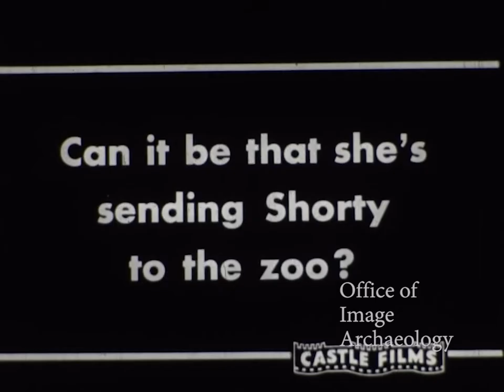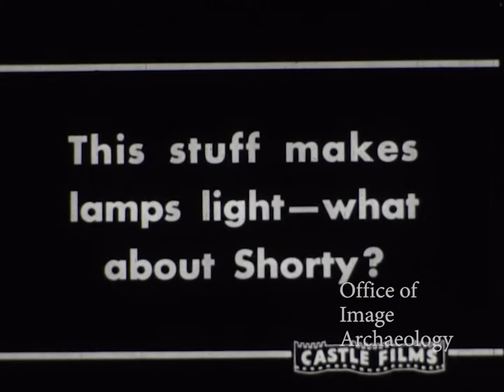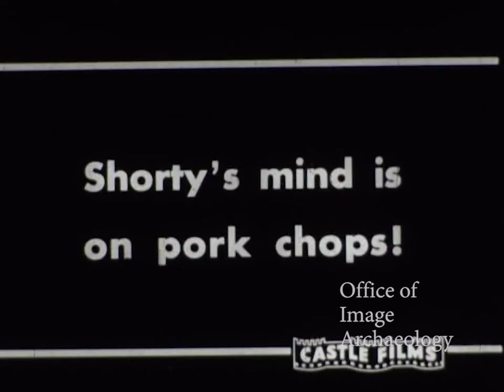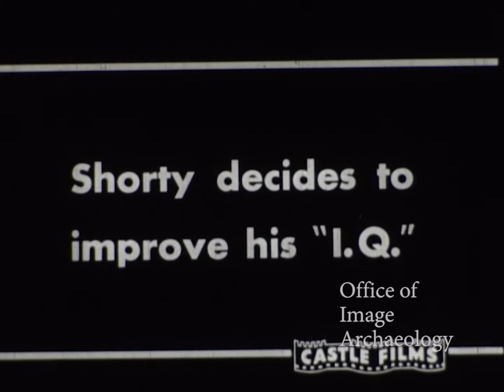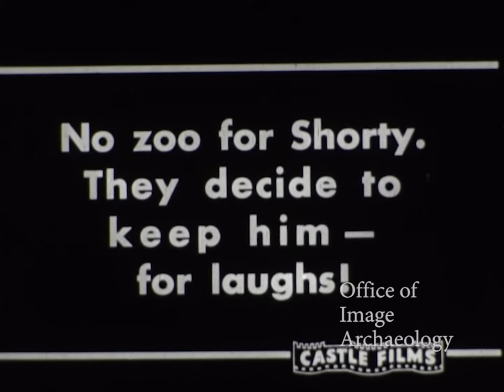1935, CHIMP ON THE FARM, Castle Films or SHORTY ON THE FARM, Paramount, silent film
Paramount originally released this film in April 1935 as "Shorty on the Farm", this was initially released to "home movie audiences" in October 1949 in silent 8mm and silent/sound 16mm formats with this being a silent 16mm version of the film. All of the formats were listed in Castle's catalogs through 1960.
In this film Shorty the chimp makes much mischief on a farm in the early 1930's. We first see the little chimp tasting ink, alcohol and kerosene. Later he has gone missing and is out tormenting the little farm animals while he is on the loose. The young boy and girl that live on the farm are searching for Shorty everywhere. At one point he comes upon a lake where a gaggle of young boys are cooling off and begins tossing their clothes in the lake. He is eventually caught and all turns out well.